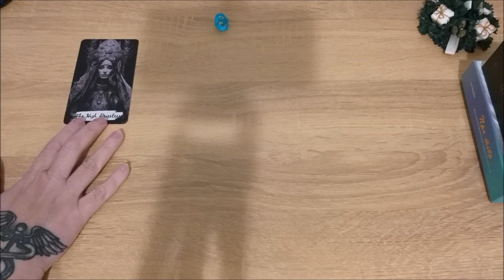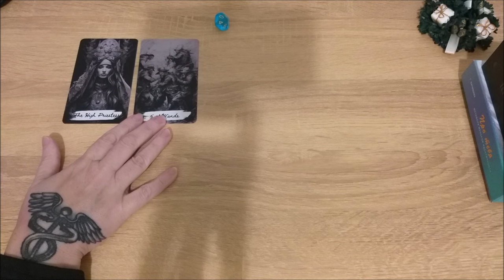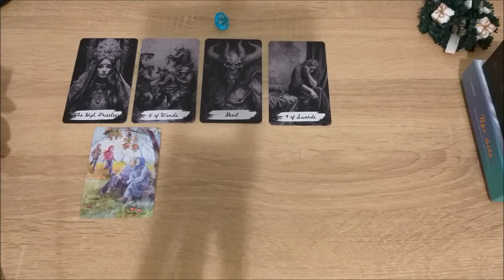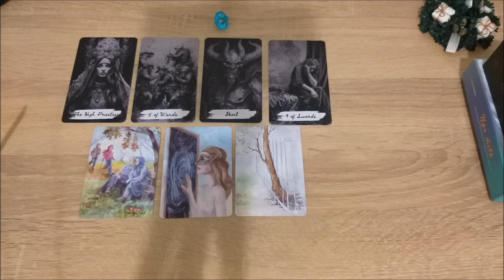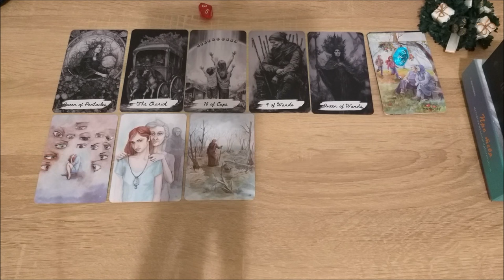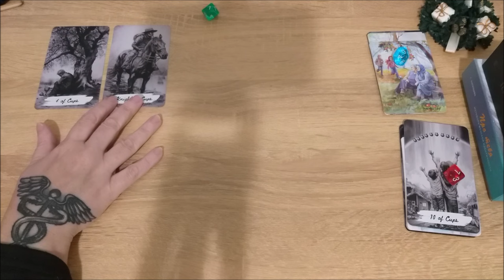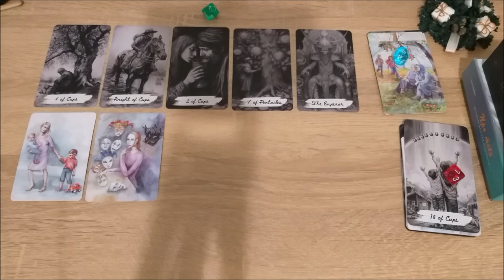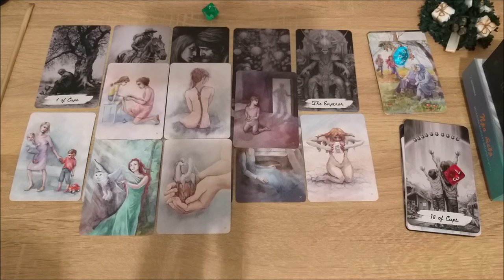Что вы ищите в жизни?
Тайм коды:
00:00 - вступление
00:43 - голубой камешек
22:55 - красный камешек
33:58 - зеленый камешек